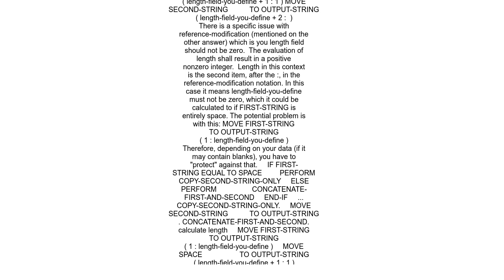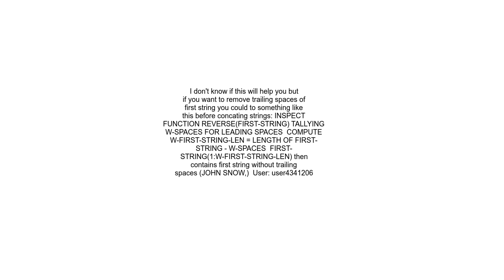Cobol String Delimited By Trailing SPACES